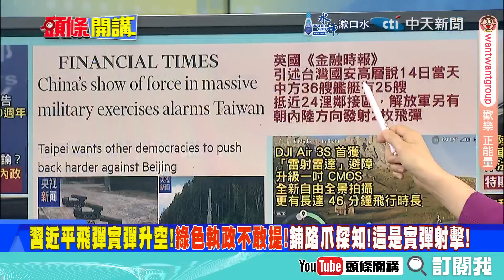習近平飛彈來了!台灣鋪路爪基地嚇傻! | 美日台三國同步消音不傳之秘!利劍B危險程度史上最高!【頭條開講】精華版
【頭條開講 LIVE】手捧出師表!習近平溫言在口?兩岸決戰在明年?新法來了!美國翻臉制裁大疆!中國禮尚往來!英特爾被指間諜吃飯砸鍋! 20241017完整版 ‪@頭條開講HeadlinesTalk‬

前立法委員 蔡正元、文化大學教授 楊永明、時事評論員

請鎖定《頭條開講》YouTube頻道/每週一至週五20:00-22:00